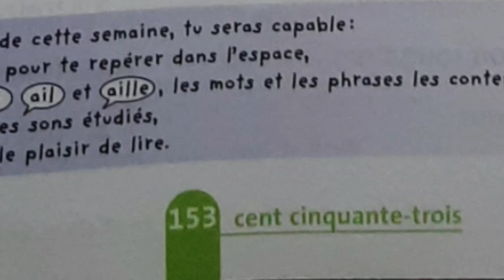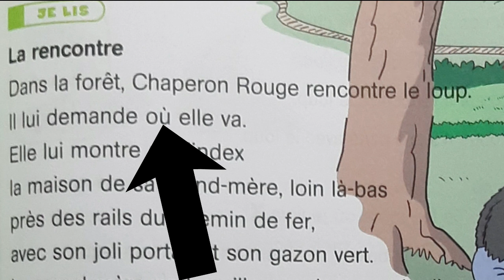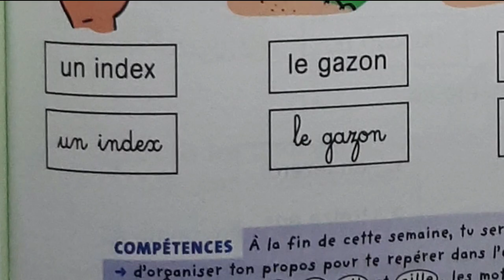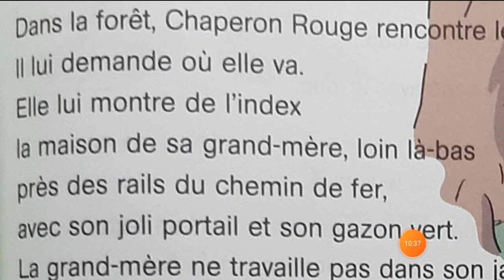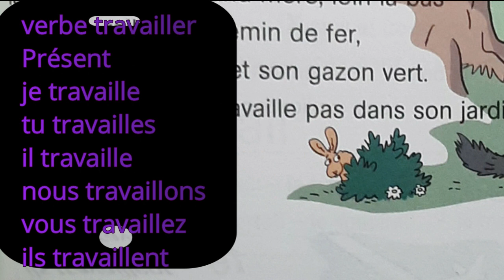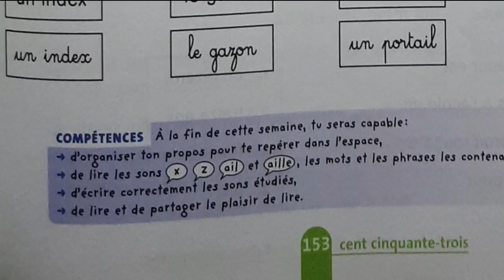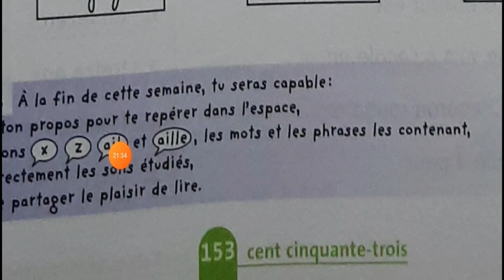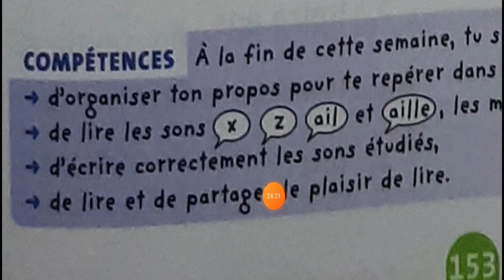Français, 3ème année pr, p153, L183